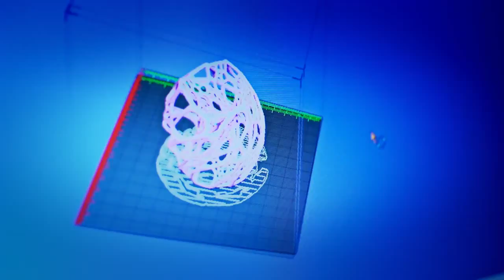21st Century Library - Makerspace Promo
The 21st Century Library features two makerspace zones -- places for people to connect, invent, and create, with workshop areas that encourage big thinking and interactive community activities.

Some other exciting new features of the 21st Century Library include: A creative computer commons, business center, a 400+ seat community meeting room, video production and editing equipment and resources, and of course new library spaces!